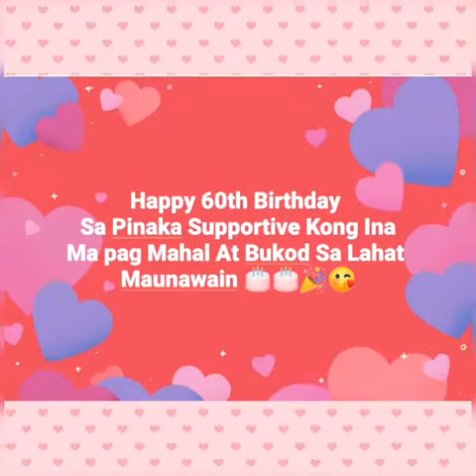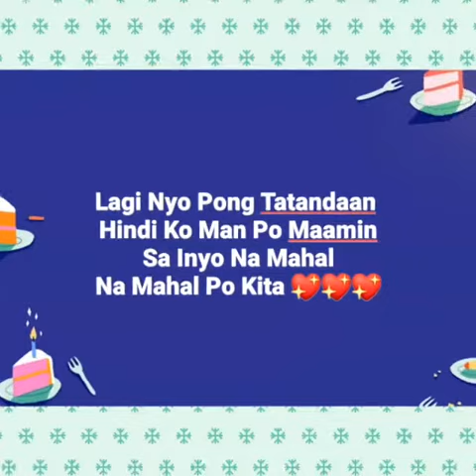April 2, 2021